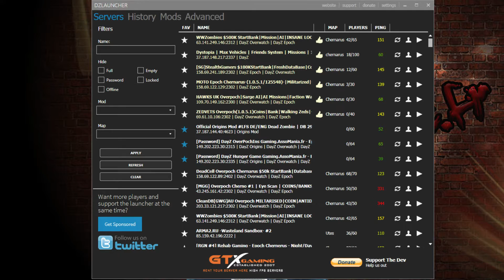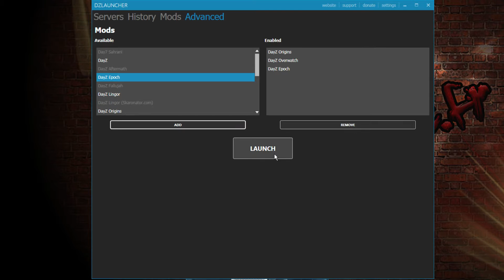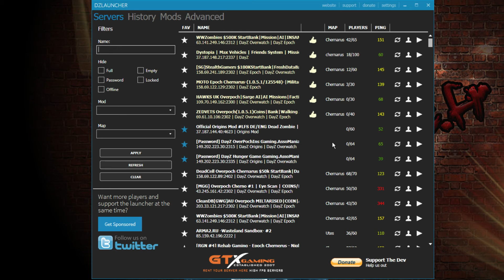[HD] Vlog ♦ Episode 11 : Hunger Game - Rendez-vous à 14h !